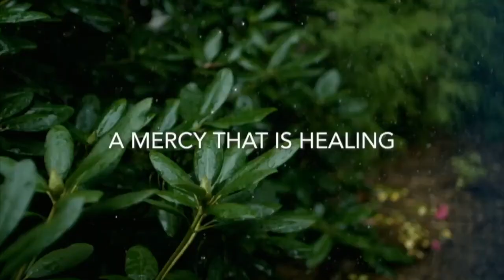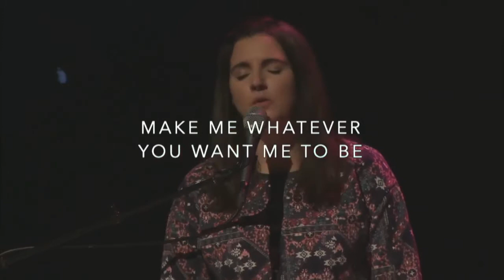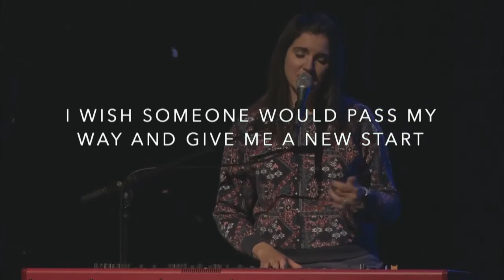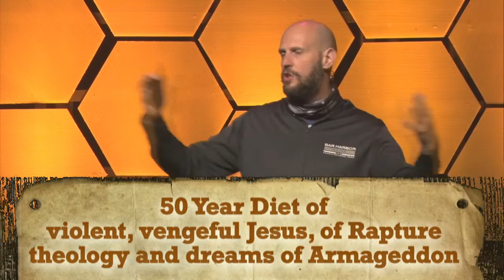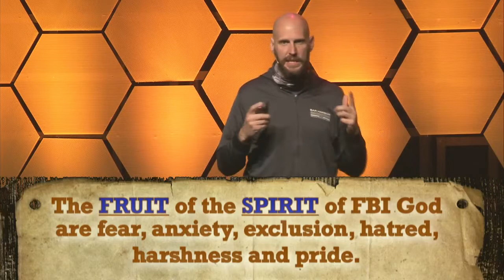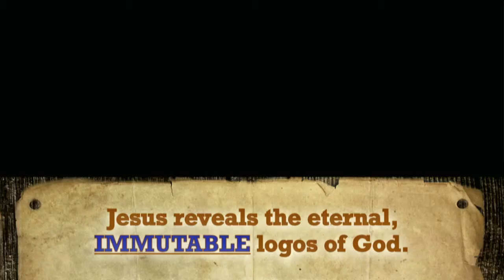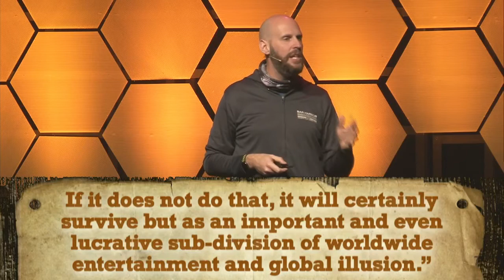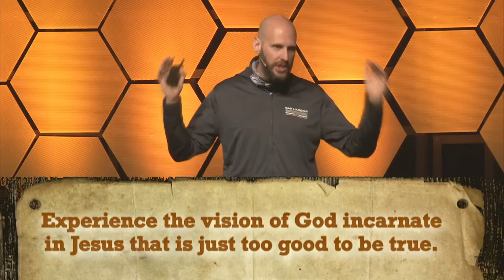Mistaken Identity : Part 3 (Full Service)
This 5-part series explores the common mistaken identities of God in our world today, where they came from and how to move beyond them.
Find Talk Notes and other service resources